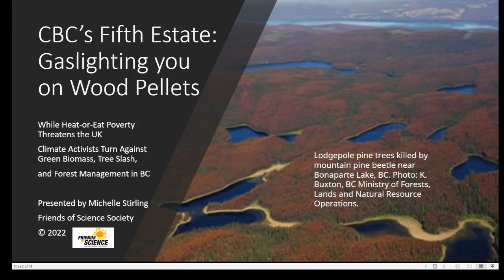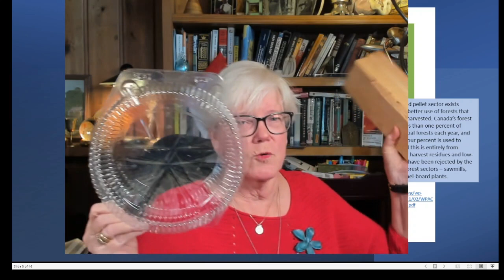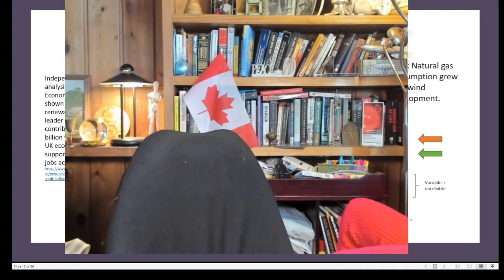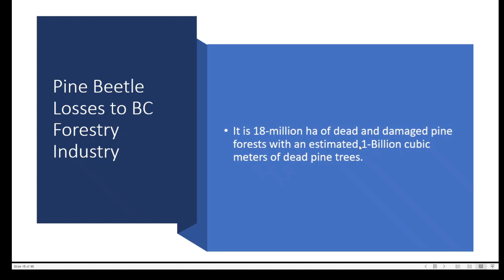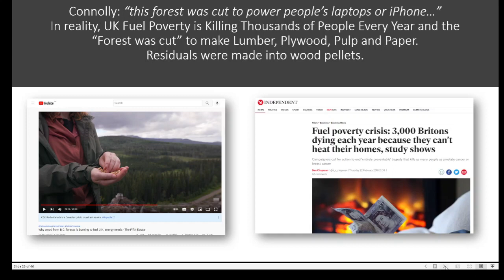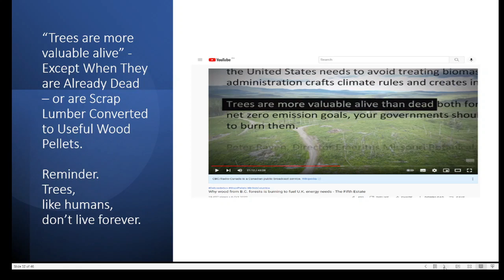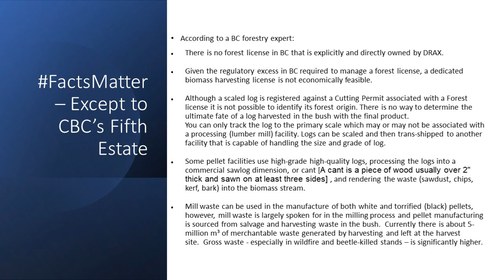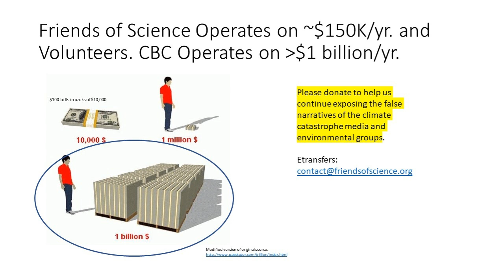CBC - Gaslighting You on Wood Pellets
CBC's "The Fifth Estate" did a documentary on wood pellets, focussing on the DRAX operation in the UK, where the company had converted a coal-fired power plant into a wood pellet biomass power generation plant, and DRAX has wood pellet sourcing and processing operations in British Columbia. This video explores the shoddy reporting of CBC and does not represent any industry nor does it speak for any corporation. Our Communications Manager, Michelle Stirling, was appalled at the lack of context in the program and the apparent intent to ruin the reputation of an international trade partner and a critical supplier of energy to the UK power grid. (NOTE: We do NOT represent any industry - this is a personal initiative of Michelle Stirling, approved by our board.) The COP-27 climate conference is coming up in Egypt in November 2022 and climate activists like to 'stir the pot' on a topic in advance of such events to try and sway policy makers to their climate agenda. But the fact is that the UK and all of Europe are facing a critical shortage of energy for this winter and beyond. People's live are literally at stake. Stirling deconstructs "The Fifth Estate's" program "The Big Burn" and notes that this seemed to be a coordinated effort, with BBC running a similar documentary days earlier, and then Greenpeace climbing on the bandwagon a few days after, and now the foreign-funded, US based "Stand.Earth" in Canada is also attacking the company. The main premise of the attack is the claim that DRAX does not use all the 'slash' (left over wood from a clear cut) and is seen to have whole logs at a facility. Wood pellets are made from the waste of whole logs. "The Fifth Estate" never explains the wood pellet process and sourcing, though this information is readily available on the internet and shown in this video. Likewise, there is an independent audit of the DRAX operation that confirms that waste wood is used in the process - CBC, with its more than $1 billion annual budget, somehow could not find that research. but Michelle Stirling, working within Friends of Science Society's miniscule budget, found this important contextual and factual information in the space of a couple of hours of online research.
In The Fifth Estate documentary, one of the DRAX people explains that the slash left on a hilltop is too far from a processing facility to be economic to transport, AND that DRAX did not and does not do the cutting of the forests themselves, The Fifth Estate reporter and the activist they follow seize upon this apparent discrepancy as 'proof' that it is 'all a lie' that wood pellets are made from refuse, slash, or other waste wood that is unsuitable for conventional purposes. The program also fails to mention that British Columbia has a massive problem with dead forests killed by the Mountain Pine Beetle.  So, the DRAX wood pellet arrangement with BC is actually reducing the BC's wildfire risk and costs by recycling this deadwood into useable pellets and actually paying the province taxes and revenues, while creating a lot of jobs in rural and remote areas. The style of reputational attack on the wood pellet industry is similar to the Tar Sands Campaign against Alberta, according to Stirling. It is curious that the tax-funded CBC seems obsessed with putting tax-paying workers and industries out of business, and sentencing people to heat-or-eat poverty in a time of a global energy crisis.  See what you think of this deconstruction.  Please share and comment.  If you like our work, become a member of Friends of Science (go to our ) or you can help us with an etransfer donation.